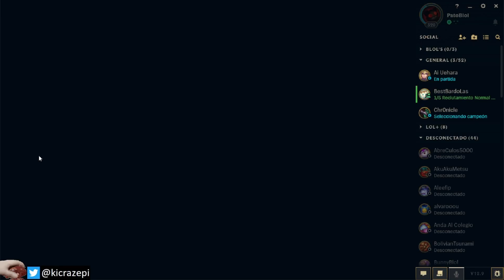Taliyah Soporte, si existiera una tier list de soporte ella estaría junto con Syndra soporte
Prometo algún día grabar cosas decentes, LO PROMETO D:
Video Lunes, Miercoles, Viernes  13:00 (Chile)

Twitter donde subo los dibujos de paint